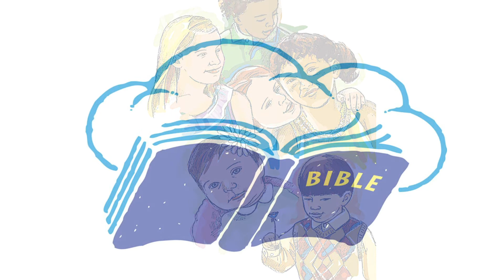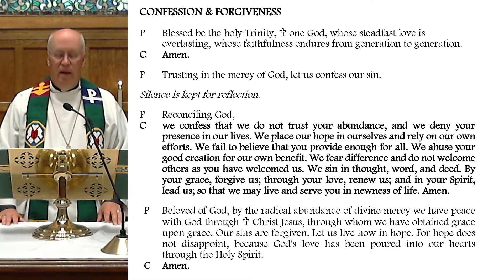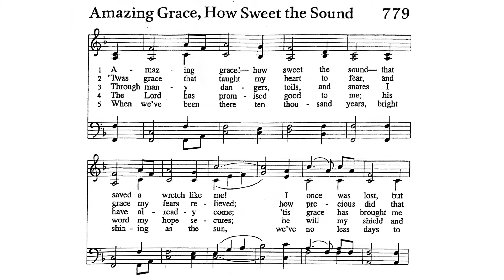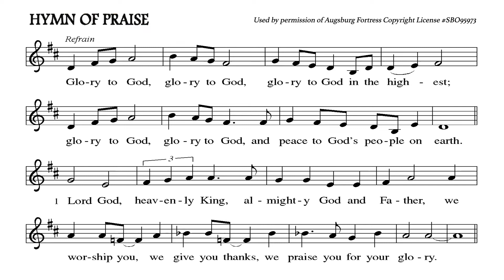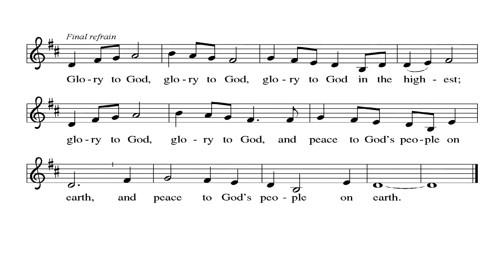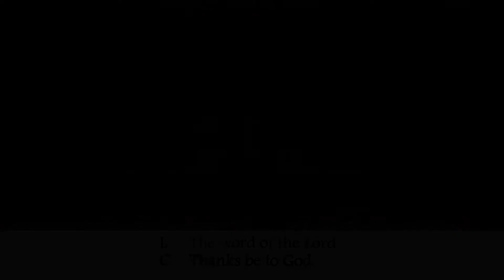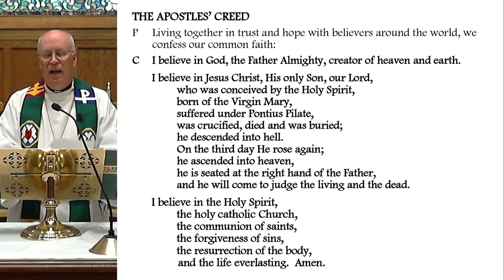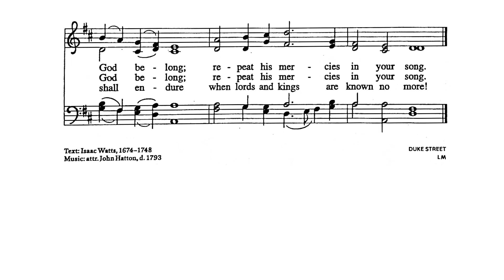Christ's Lutheran Church Service June 28, 2020